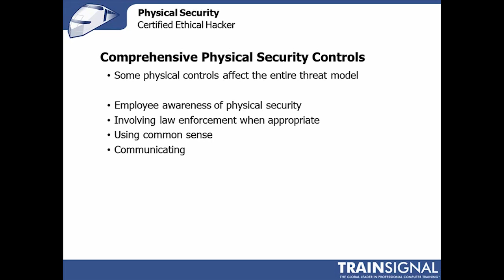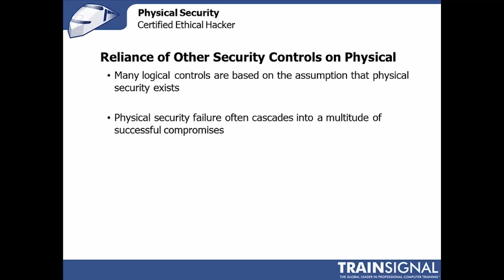Ethical Hacking - Comprehensive Physical Security Controls